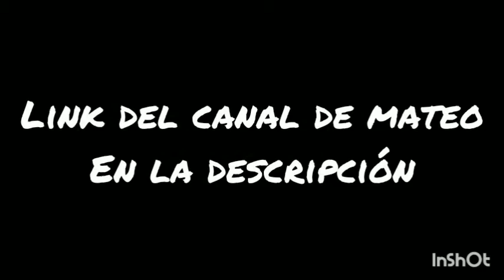Yo también tengo una escopeta/ @MateoMartinez y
este sería jugando free fire (cap 2)